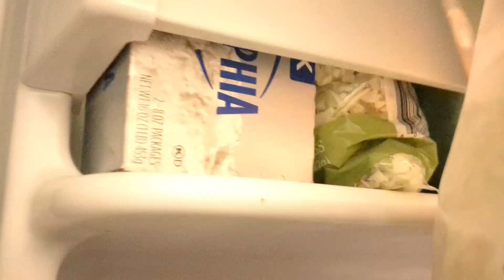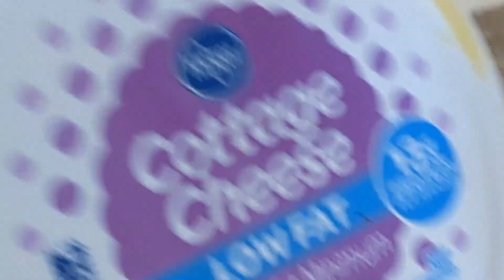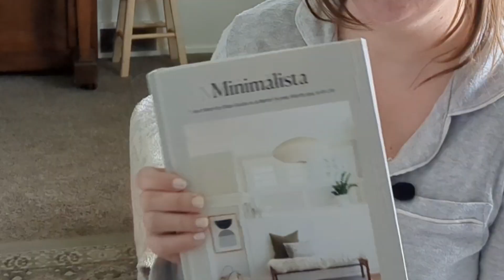how I survived the 1st trimester as a SAHM with a toddler 😳🤍✨